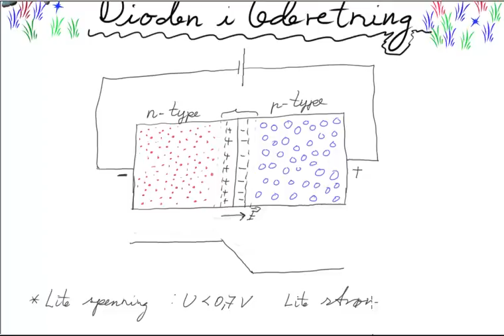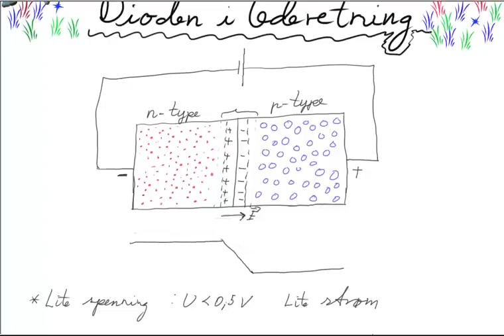Kap 10B Dioden i lederetning.mp4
Beskriver dioden når den har spenning i lederetning. Passer i faget "Fysikk 1".